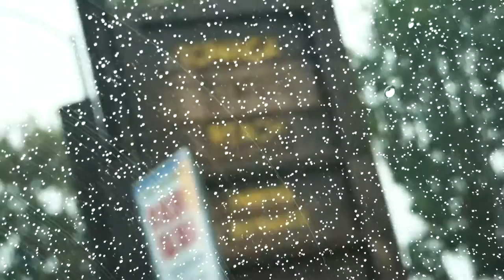1972 GM HOLDEN TORANA RESTOMOD! - FIREBALL MALIBU VLOG 523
Today's episode of FireballMalibuVlog! Fireball heads to the ADM to see cool cars, meets up with Australian Doods that are doing a HOLDEN TORANA RESTO! Plus, some great words of wisdom.

From Wikipedia... The Holden Torana is a mid-sized car manufactured by Holden from 1967 to 1980. The name comes from an Aboriginal word meaning "to fly". The first Torana (HB series) was released in 1967 and was a four-cylinder compact vehicle with origins in the British Vauxhall Vivas of the mid-1960s.

Whilst the 1969-73 (LC and LJ series) cars included more popular, longer-wheelbase six-cylinder versions, and with the 1974-77 (LH and LX series) cars adding eight-cylinder versions to the mix, a range of four-cylinder versions continued for the entire production life of the Torana (with later versions being marketed as the Holden Sunbird from November 1976).

Changing tack in Australian motor sport, Holden released the LC Torana GTR XU-1 in 1970, with performance-enhanced drivetrain and handling. From this time through to the release of the Holden Commodore, the Torana remained Holden's most successful sports/performance vehicle, with many victories garnered in rallying and circuit racing.

The introduction of the VB Commodore in 1978 was preceded by the arrival of the updated UC Torana/Sunbird twins, but with no sports versions or V8 engine options. The Torana was subsequently discontinued in 1979, followed by the four-cylinder Sunbird in 1980.

In South Korea, the LJ Torana was produced locally as the Chevrolet 1700 (시보레 1700, 1972–1978) and Saehan Camina (새한 카미나, 1976–1978).